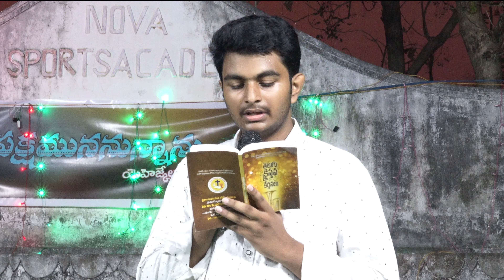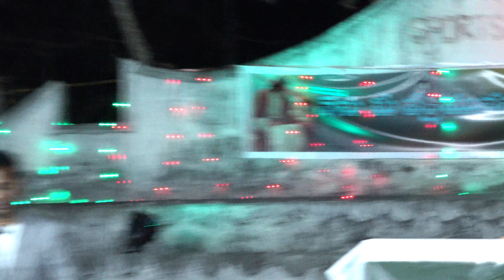యౌవనస్తుల ఆశీర్వాదకూడికలు||నోవా కాలేజ్ గ్రౌండ్స్ ,వేగవరం||21మార్చి2022||DAY-2